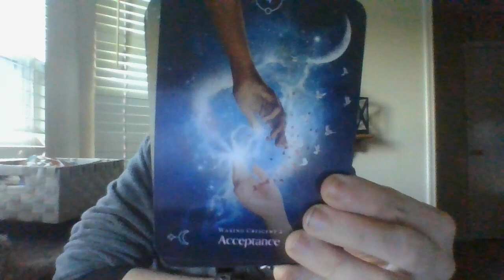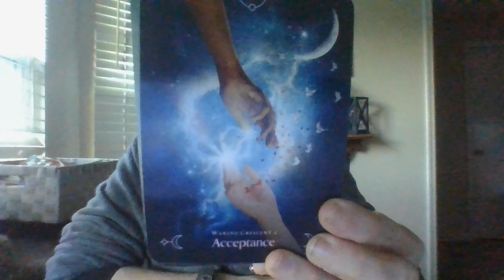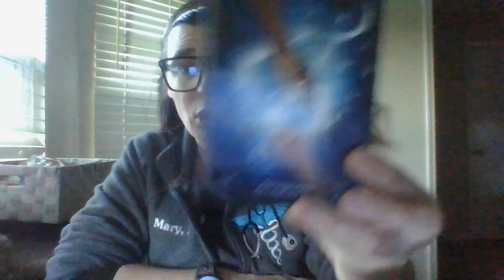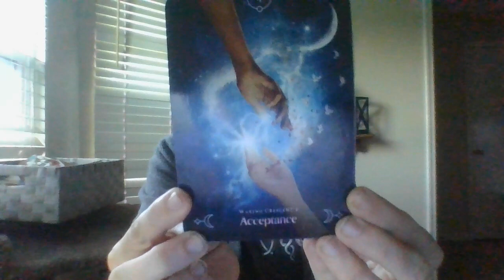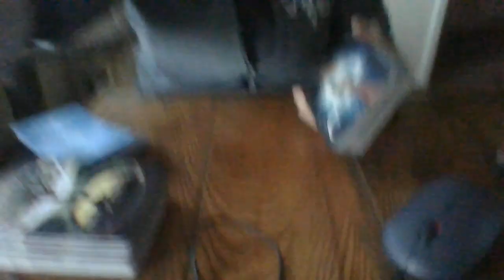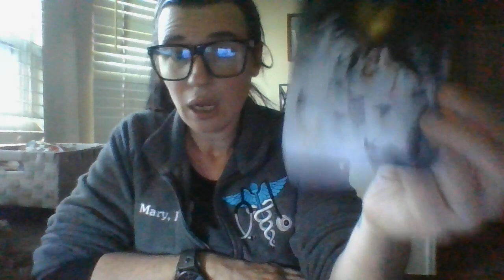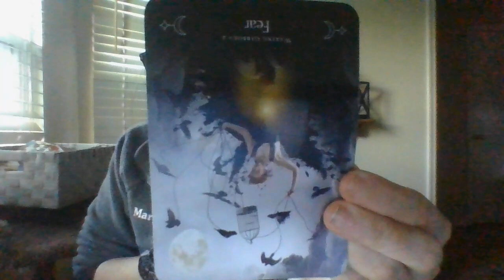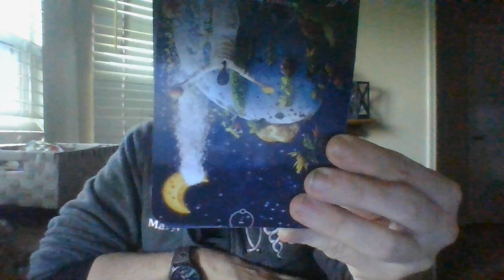JAN 22- SOMEONE IS TRYING TO HINDER YOUR TAROT READING CHANNEL....IT'S ABOUT TO BACKFIRE ON THEM!